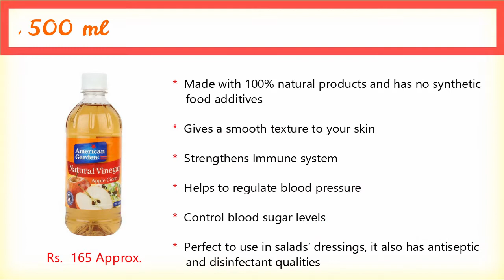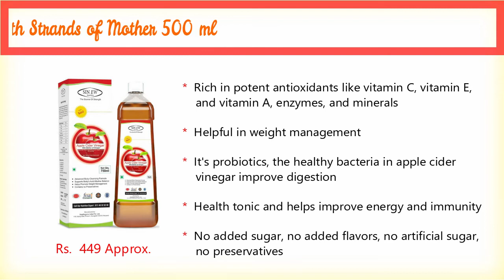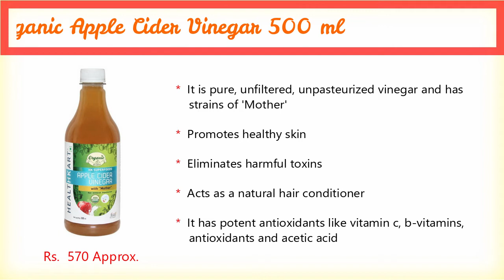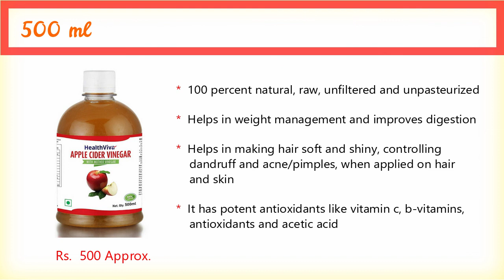Best Apple Cider Vinegar Brands in India with Price 2018 I Popular Apple cider Vinegar Brands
1. HealthViva Apple Cider Vinegar with Mother

2. Nourish Vitals Apple Cider Vinegar

3. WOW Raw Apple Cider Vinegar

4. HealthKart Organic Apple Cider Vinegar with Mother

5. St.Botanica Natural Apple Cider Vinegar with Mother Vinegar

6. Sinew Nutrition Raw Apple Cider Vinegar

7.  HealthVit Apple Cider Vinegar

8. American Garden Apple Cider Vinegar

9.  Bragg Organic Raw Apple Cider Vinegar

10. Zenith Nutrition Apple Cider Vinegar

If you like the content please " LIKE "
click on the bell icon beside the
my next upload.

Best apple cider in indian market